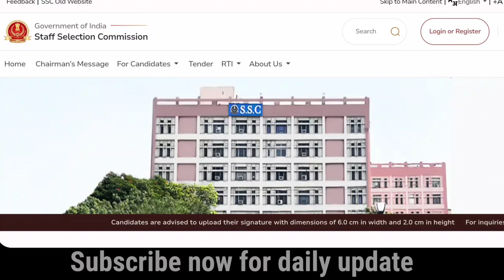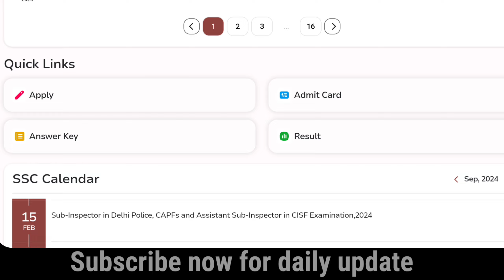SSC CPO ഫിസിക്കലിന് ലിസ്റ്റ് വന്നു😍 BSF CRPF CISF CPO result 2024 full details Malayalam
SSC CPO ഫിസിക്കൽ ലിസ്റ്റ് വന്നു😍 BSF CRPF CISF CPO result 2024 full details Malayalam
 CPO result 2024 Malayalam